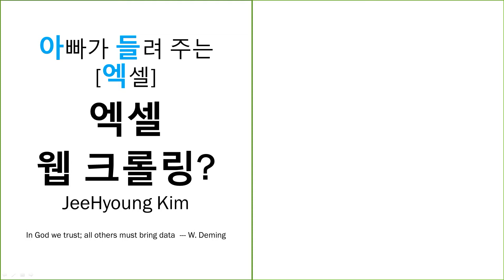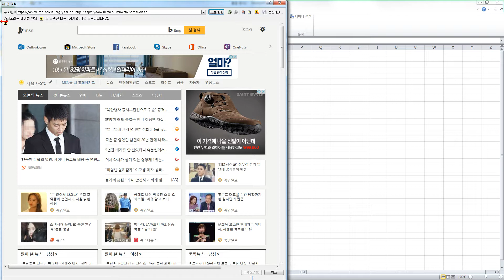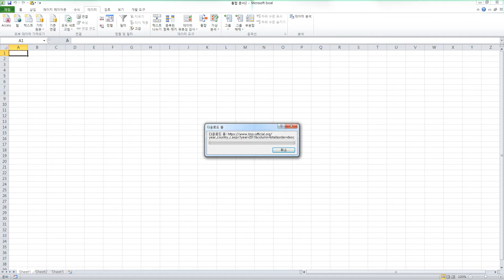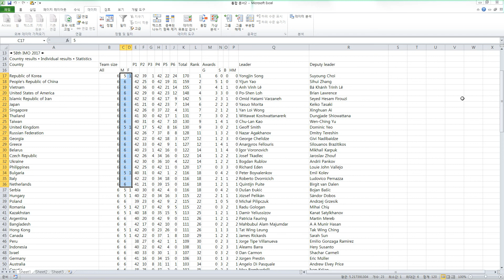아빠가 들려 주는 [엑셀] 엑셀 웹 크롤링 / Daddy's Tips for [Microsoft Excel] - Excel Web Crawling?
2007에도 있었던 방법이고,
저도 거의 사용하지 않기 때문에
잘 모릅니다.

단지 누군가 R이나, 파이썬에서 이런 비슷한 것을 하시길래
그런 거 잘 못하시는 분도 또 옛날 컴퓨터로도 할 수 있다는 소개 정도 하려고
글 올립니다.

유튜브에 보시면 엑셀로 이런 거 하는 거 올린 글 또 있을 겁니다.